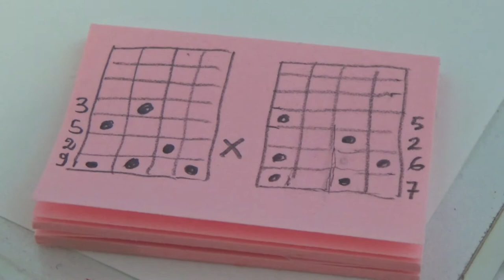Yupana 9 - Making a prehistoric yupana-inspired calculator : flint, stone tools, wood, clay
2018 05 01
Sculpting wood with stone is actually possible, just take your time :-)

I was trying to find a practical way to prehistorically copy/paste a number, rather automatically, in a Yupana abacus (for use with an easy way to primitively multiply numbers without knowing multiplication tables). That's what I came up with. Not too bad : see next video.

Copy/paste is easy with an application, but it's not a notion easy to spot in human prehistoric reality. OK, cell division is real, and ancestral... but it's not obvious to see how - as cavemen - we would use cell division in a prehistoric calculator...